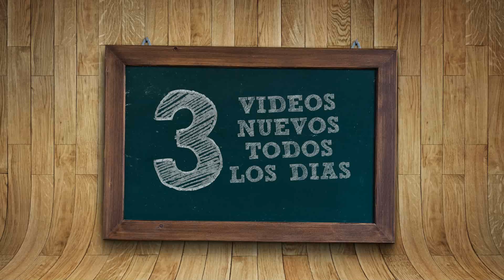COMO DIBUJAR ding-dong KAWAII PASO A PASO - Dibujos kawaii faciles - How to draw a ding-dong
Como dibujar ding-dong como dibujos kawaii faciles es el tema de nuestro vídeo de hoy. // How to draw ding-dong is the point of this video.

Dibujar ding-dong paso a paso a lápiz como dibujos kawaii faciles no es tarea realmente complicada y hoy os lo demostraremos. // Draw ding-dong it isn't hard and now i'll teach you